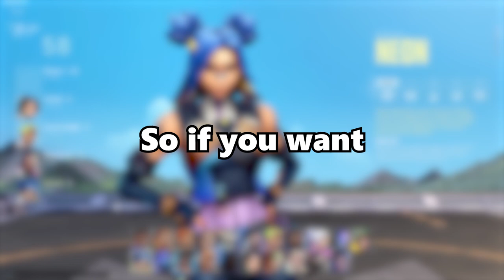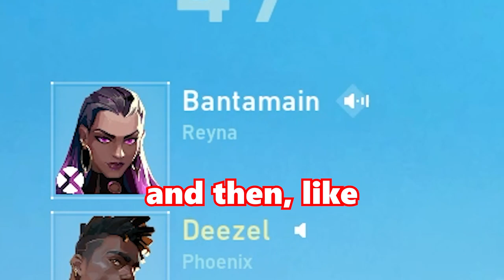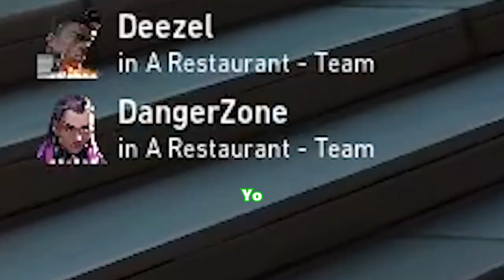I Raced My Friend In A Valorant Bingo Challenge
What's up gamers, welcome to an epic showdown of tactical prowess and intense gaming rivalry! In this adrenaline-fueled video, join me as I go head-to-head with my friend Bantamain in an electrifying Valorant Bingo Race. Who will emerge victorious?

Prepare to witness an exhilarating clash of strategy, skill, and luck as we compete to complete various challenges in Riot Games' popular tactical shooter, Valorant. As the countdown begins, we'll navigate the intense battlegrounds, carefully selecting our agents and utilizing their unique abilities to outsmart our opponents. Expect thrilling gunfights, perfectly timed smokes, explosive ultimates, and nail-biting clutch moments that will keep you on the edge of your seat throughout the race.

But it's not just about the action-packed gameplay. We'll also share valuable tips, tricks, and insights into the world of Valorant, providing you with valuable knowledge to elevate your own gameplay. Whether you're a dedicated Valorant fan or new to the game, this video promises to entertain and educate, offering a fresh perspective on the popular FPS title.

Get ready to witness intense rivalries, hilarious banter, and unpredictable twists and turns as we embark on this Valorant Bingo Race challenge. Will luck favor one of us or will skill be the determining factor? Tune in to find out and join us on this exhilarating adventure through the world of Valorant!